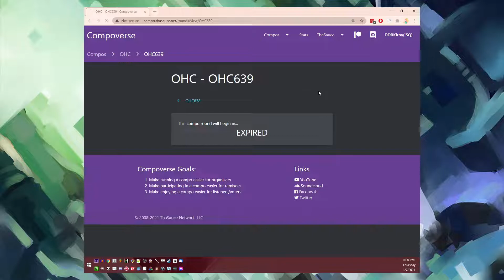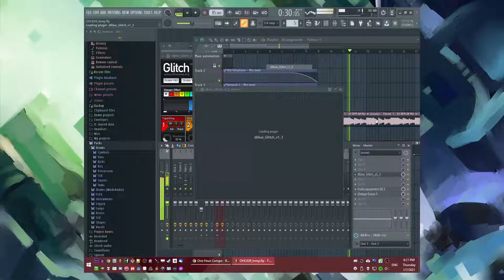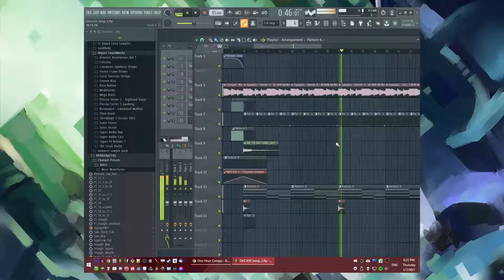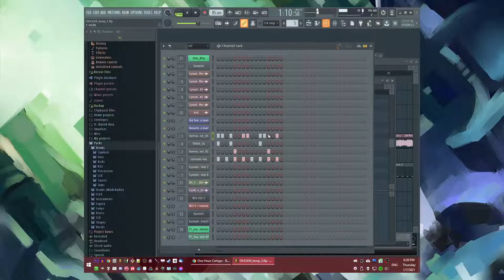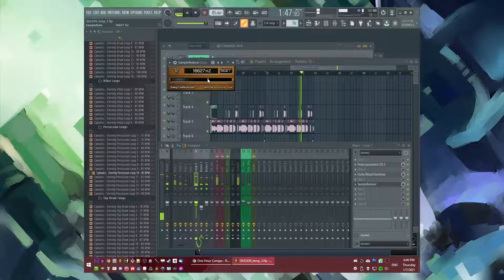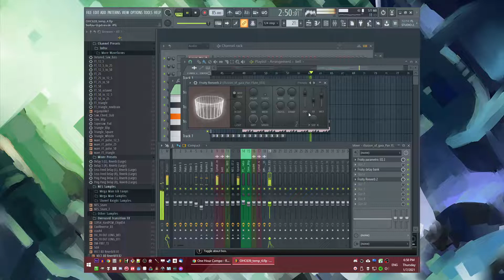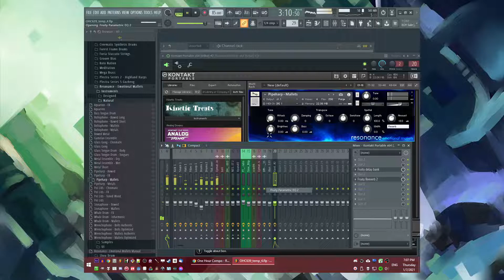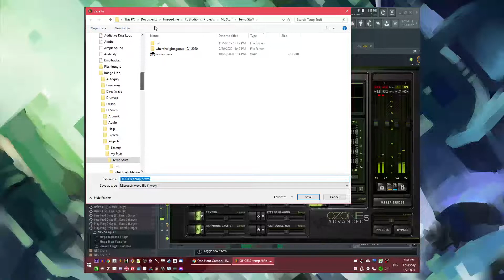The Making of DDRKirby(ISQ) - neverending skyfall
Video recording of myself producing "neverending skyfall" in one hour for OHC639